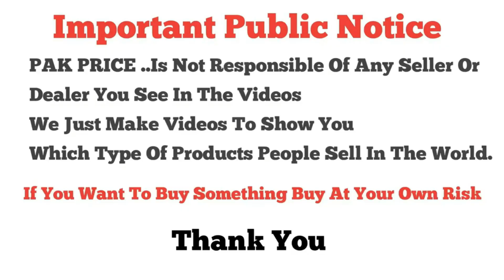*Lawn Embroidered Suits* \ Chiffon & Lawn Dupatta \ Unstitched Suits \ Summer Collection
Shop Name | Big A Brother
Shop no G-85 Ground Flor Midway Center Near 6th Road Rawalpindi